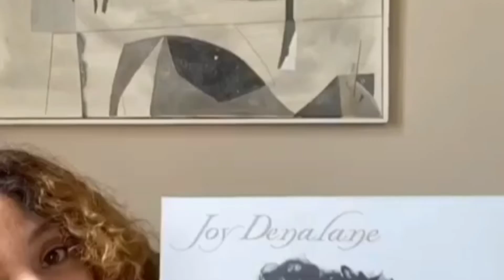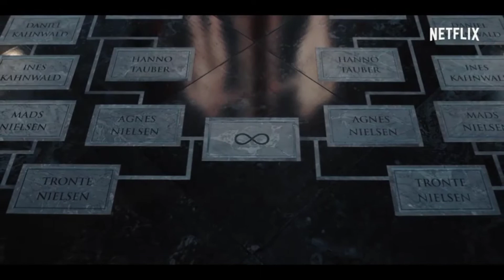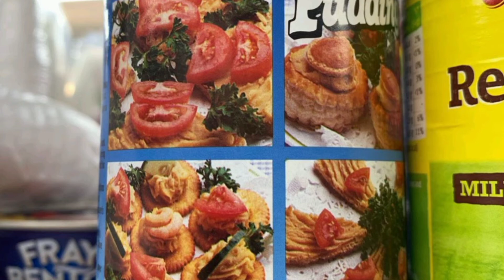Louis Hofmann's Instagram | Dark Series || Bilal Manzoor Dayo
Track 04
Musician: @iksonmusic